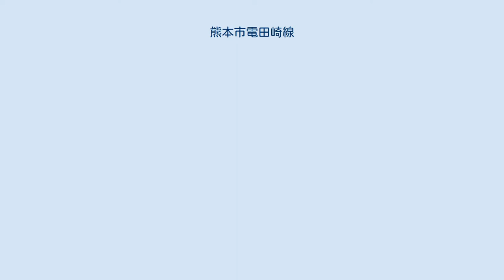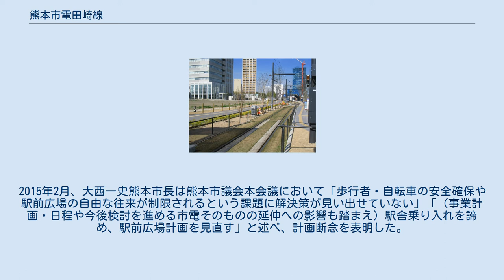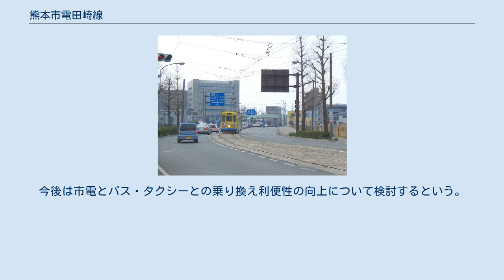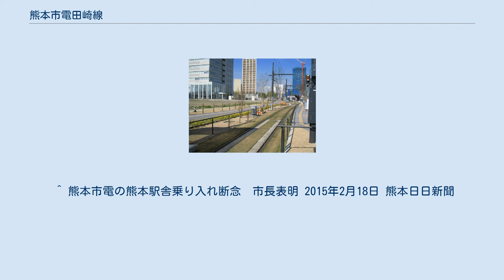熊本市電田崎線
田崎線（たさきせん）は、熊本県熊本市西区春日の熊本駅前電停から同町内の田崎橋電停を結ぶ熊本市交通局が運営する路面電車（市電）の路線。
一部が単線である。
 熊本市は2006年、鹿児島本線・豊肥本線連続立体交差化事業及びJR熊本駅東口駅前広場整備に合わせ、JRとの乗り換えの利便性を向上させる目的からJR熊本駅新駅舎に市電を引き込む計画を提起し、同年、熊本県など関係機関と合意。
2013年9月に東口駅前広場機能配置案を公表した。
同案によると熊本駅前電停から直接二本木口電停方面に向かっている現在のルートから、双方に分岐点を設けて市電が東口駅前広場内を横切り、JR熊本駅新駅舎1階部分に進入、スイッチバック方式で再び東口駅前広場内を横切り本線上に戻るという計画であった。
市電の軌道敷は歩行者が自由に往来できるトランジットモール形式を想定していた。
ただ歩行者や自転車の往来について安全面の課題があるため、その可否に向けて検討を行い、2014年度中に結論を出すことになった。
2015年2月、大西一史熊本市長は熊本市議会本会議において「歩行者・自転車の安全確保や駅前広場の自由な往来が制限されるという課題に解決策が見い出せていない」「（事業計画・日程や今後検討を進める市電そのものの延伸への影響も踏まえ）駅舎乗り入れを諦め、駅前広場計画を見直す」と述べ、計画断念を表明した。
今後は市電とバス・タクシーとの乗り換え利便性の向上について検討するという。
 ^ 熊本市電の熊本駅舎乗り入れ断念　市長表明 2015年2月18日 熊本日日新聞